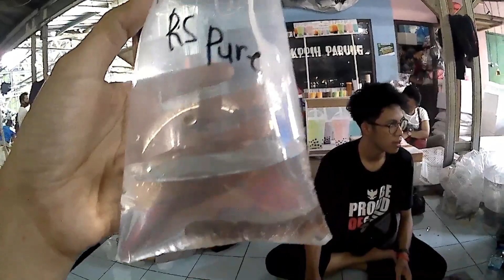PASAR IKAN HIAS PARUNG BOGOR | IKAN CHANNA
kamis 17 september 2020 gue an teman teman pergi ke pasar ikan hias parung bogor

cari bahanan aquascape yang cukup terjangkau harganya dan tanya tanya harga ikan hias yang ada disana

ikan channa asiatica rs pure Rp 350rb.
maaf yg di video salah kasih harga